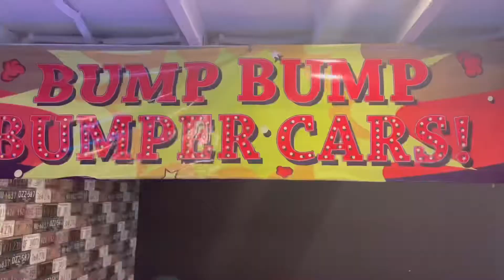Saturday surprise for my girls | Asap family